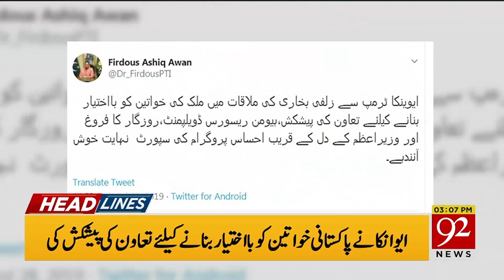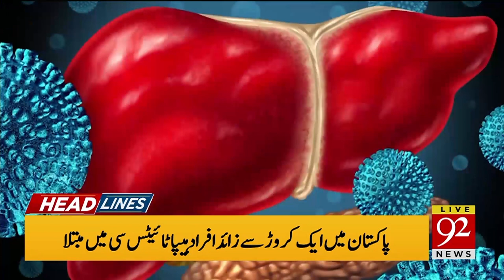Headlines | 3 PM | 28 July 2019 | TSP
Headlines | 3 PM | 28 July 2019 | TSP Notices to be issued to 100,000 non-filers: Chairman FBR | Time for world to facilitate regional peace: Pakistan Army chief | Irfan Siddiquie released from jail on bail.